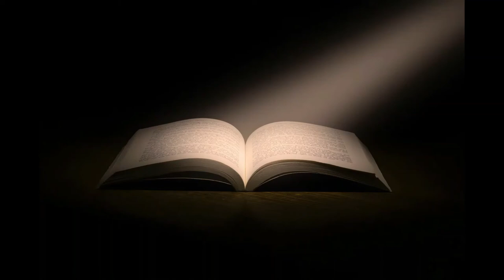The Adventures of Pinocchio - Chapter 01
The Adventures of Pinocchio (/pɪˈnoʊki.oʊ/ pi-NOH-kee-oh; Italian: Le avventure di Pinocchio [le avvenˈtuːre di piˈnɔkkjo]), also simply known as Pinocchio, is a novel for children by Italian author Carlo Collodi, written in Pescia. It is about the mischievous adventures of an animated marionette named Pinocchio and his father, a poor woodcarver named Geppetto.

It was originally published in a serial form as The Story of a Puppet (Italian: La storia di un burattino) in the Giornale per i bambini, one of the earliest Italian weekly magazines for children, starting from 7 July 1881. The story stopped after nearly 4 months and 8 episodes at Chapter 15, but by popular demand from readers, the episodes were resumed on 16 February 1882. In February 1883, the story was published in a single book. Since then, the spread of Pinocchio on the main markets for children's books of the time has been continuous and uninterrupted, and it was met with enthusiastic reviews worldwide.

A universal icon and a metaphor of the human condition, the book is considered a canonical piece of children's literature and has had great impact on world culture. Philosopher Benedetto Croce reputed it as one of the greatest works of Italian literature.Since its first publication, it has inspired hundreds of new editions, stage plays, merchandising, television series and movies, such as Walt Disney's iconic animated version, and commonplace ideas such as a liar's long nose.

According to extensive research done by the Fondazione Nazionale Carlo Collodi in the late 1990s and based on UNESCO sources, the book has been adapted in over 260 languages worldwide, while as of 2018 it has been translated into over 300 languages.That makes it the most translated non-religious book in the world and one of the best-selling books ever published,with over 80 million copies sold in recent years(the total sales since its first publication are unknown because of the many public domain re-releases begun in 1940). According to Francelia Butler, it remains "the most translated Italian book and, after the Bible, the most widely read"